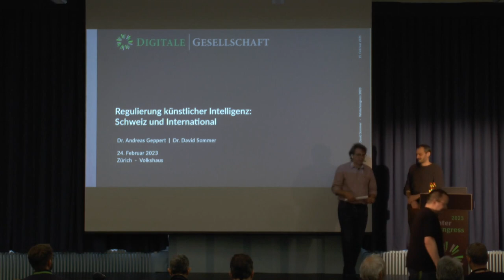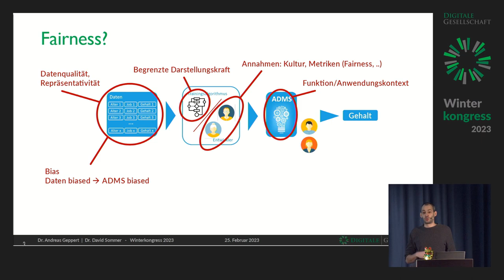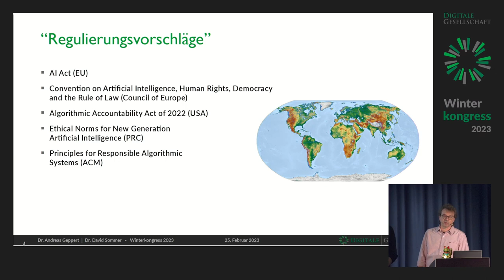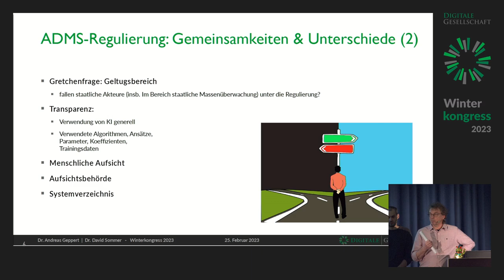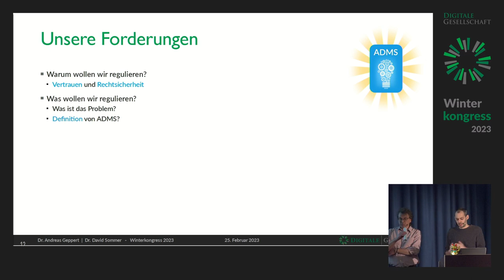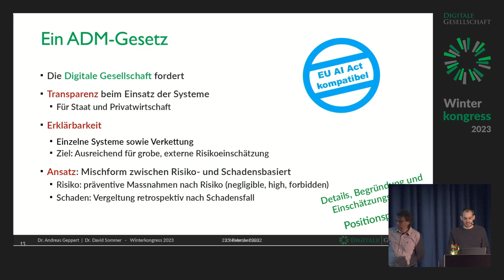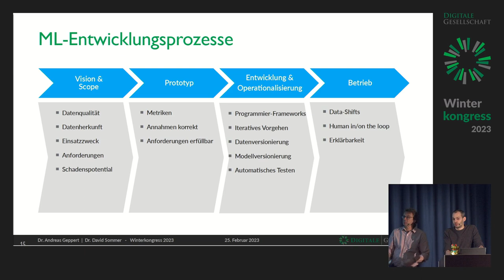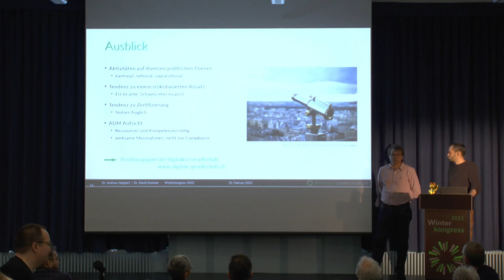Winterkongress 2023 - Regulierung künstlicher Intelligenz: Schweiz und International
Die bei der künstlichen Intelligenz führenden Länder bzw. Blöcke (EU, USA, China) haben alle bereits Regulierungsentwürfe für automatisierte Entscheidungssysteme (ADMS) vorgelegt. In unserem Vortrag geben wir einen Überblick über diese Vorhaben, ihre Gemeinsamkeiten und Unterschiede sowie ihre Schwachstellen aus unserer Sicht. Wir ziehen einen Vergleich zu dem Positionspapier der Digitalen Gesellschaft, welches für die Schweiz einen Regulierungsrahmen für ADMS vorschlägt, und diskutieren den gegenwärtigen Stand der Bestrebungen in der Eidgenossenschaft.